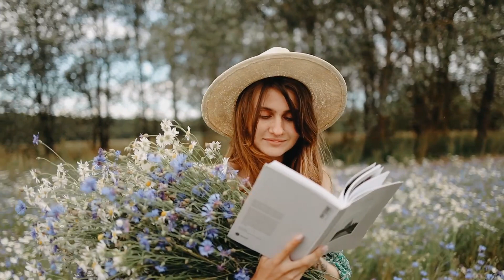✅ SEXUAL CURIOSITIES OF WOMEN - FEMALE PSYCHOLOGY 😳